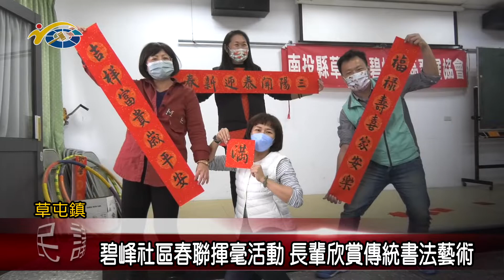碧峰社區春聯揮毫活動 長輩欣賞傳統書法藝術 議員蔡銘軒到場關心長輩